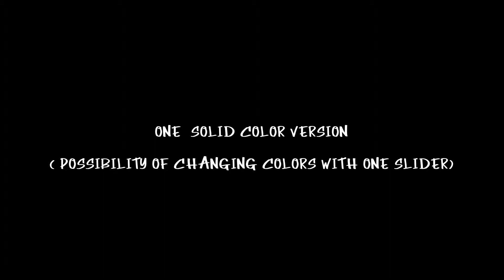Funky tv intro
Project available in all colors ( change all colors with one slider )
Full HD presentation 1920×1080 in 25fps
Posibility of looping project.
Project contains 6 video placeholders
Project contains 8 text palceholders
Project contains 1 place for your web address
All plug ins are ae integrated!
Font used link is in help file.
FOOTAGE IS NOT INCLUDED AND IT HAS BEEN USED ONLY FOR PREVIEW PURPOSE!